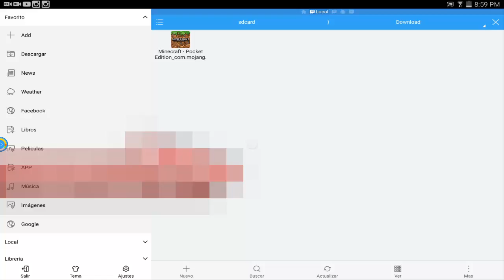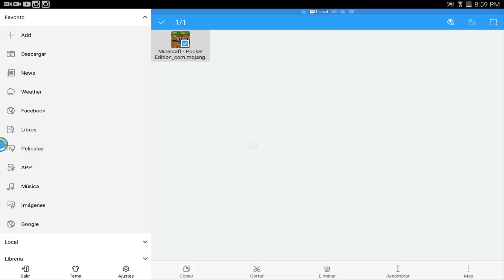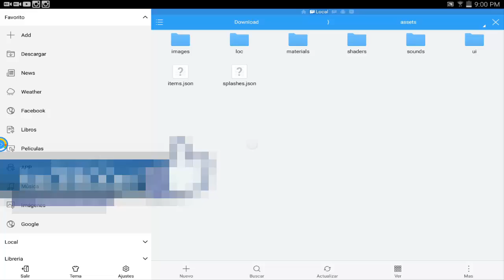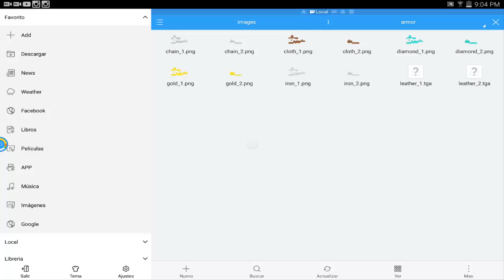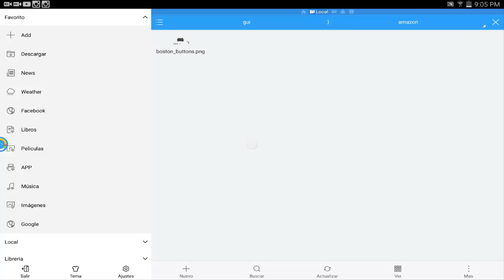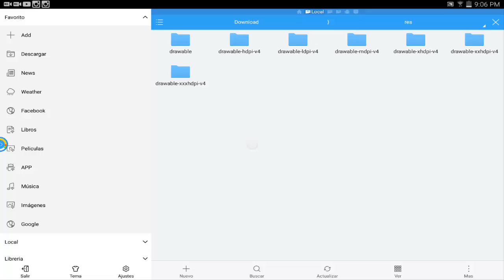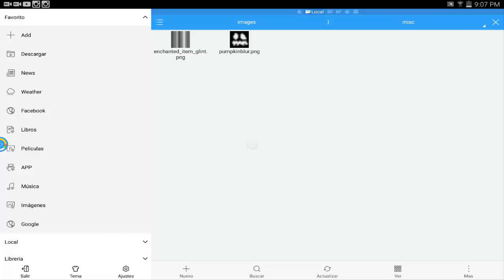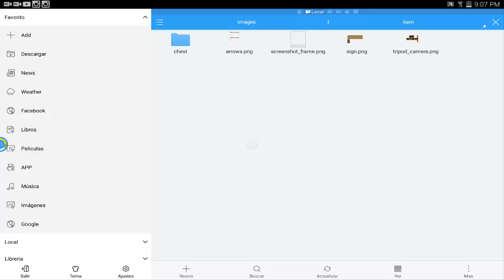Minecraft PE 0.16.0 | ARCHIVOS OCULTOS!? CABALLOS Y EL END!!! (Pocket Edition) MCPE 0.16.0